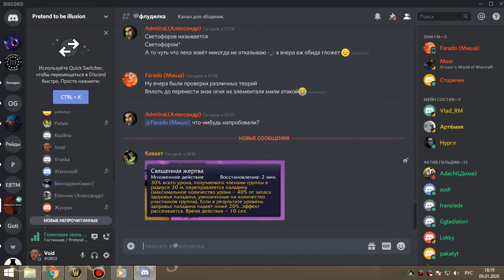3я часть ОКО бдк 09 01 20